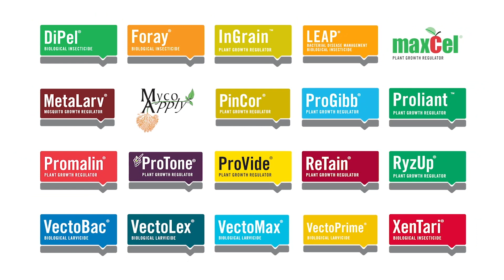Benefits of ProGibb® on Table Grapes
ProGibb® one of the world’s leading biorational plant growth regulators (PGRs) for use on table grapes. It utilizes the active ingredient gibberellic acid (GA3) to maximize marketability of table grapes through cluster stretching, berry thinning, and berry sizing, providing a significant advantage for growers.